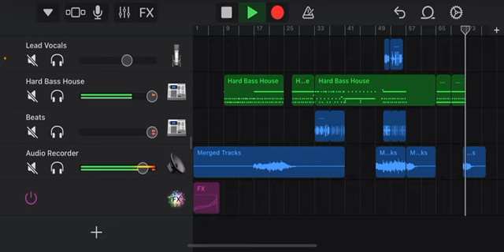Ethereal Workshop Prediction!!! (FULL SOCKEM BOPPERS!!!) (Ft. Nobody But Me)